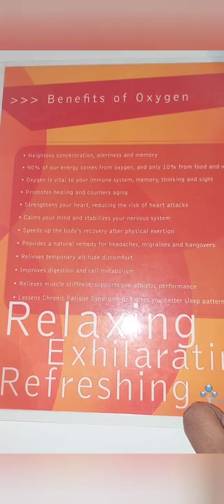Therapeutic Float Spa- Charlotte NC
It's my birthday and the perfect time to unwind, explore Charlotte,  create memories and go on an adventure. Watch this video to check out my first Float Spa experience.  If you're interested in going to one, let me know below!

Beauty IG
• TheQueenPalace_LLC